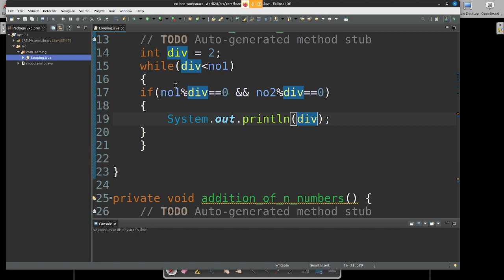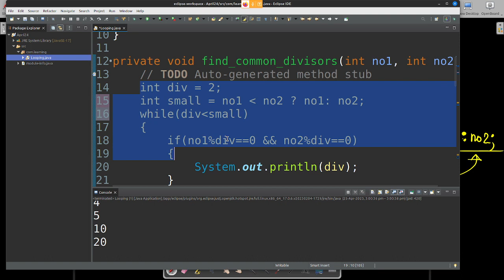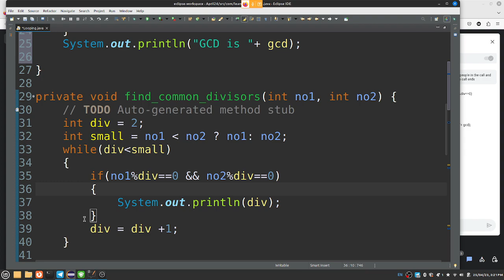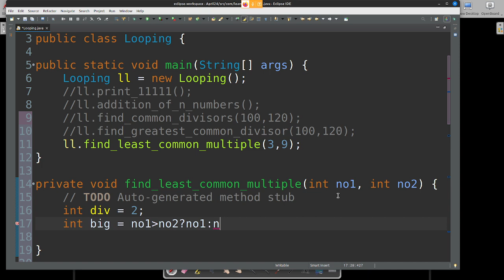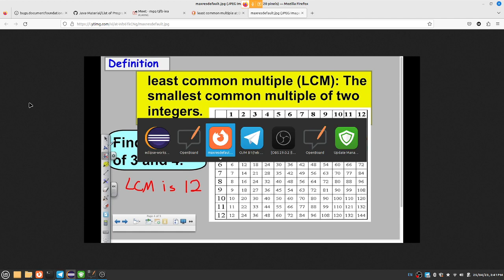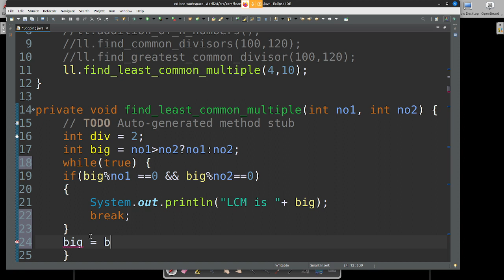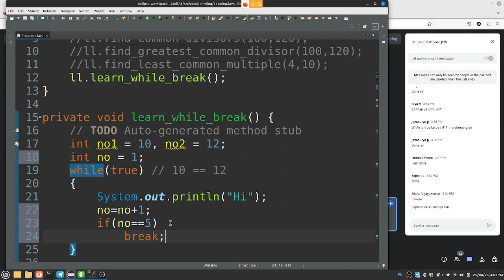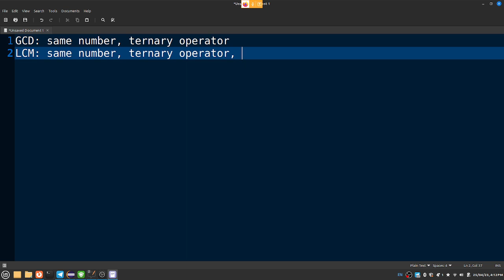Java in Tamil - Interview Programs - Least Common Multiple, Greatest Common Divisor in Tamil - Java